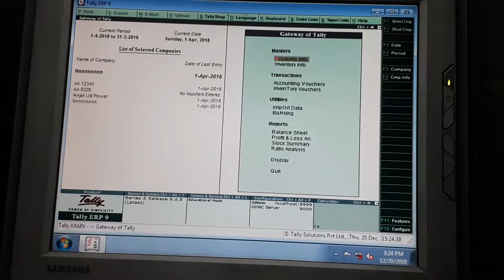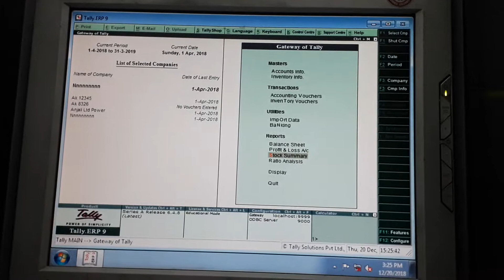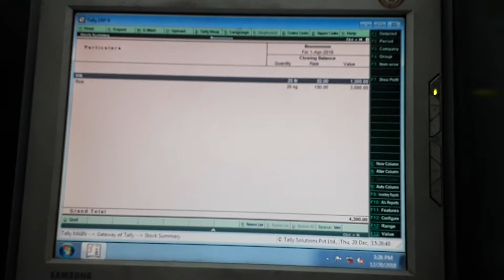physical stock entry in tally erp 9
physical stock entry in tally erp 9 advanceage computer Education Institute TM